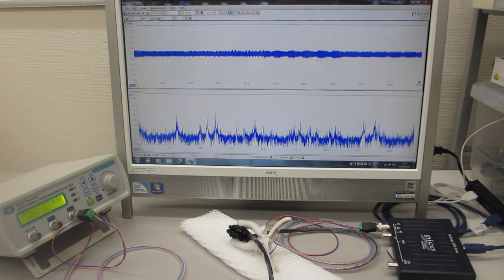超音波プローブのダイナミック特性を評価する伝搬特性テスト（超音波システム研究所）